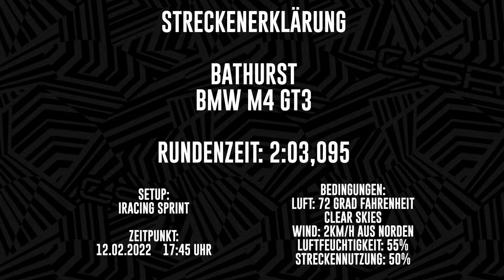Streckenerklärung Bathurst im BMW M4 GT3 | iRacing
00:00 Start
00:24 Die Runde
02:30 Erklärung der Runde

Unsere Streckenerklärung für Bathurst im BMW M4 GT3 für die GT3 Fixed Challenge auf iRacing. Dementsprechend wurde die Runde mit dem Fixed Setup "Sprint" von iRacing gefahren.
🇩🇪 Komm gern auf unseren SimRacing Discord (und schicke uns deine Clips)
Du hast Interesse an iRacing? Nutze unseren Code "PR-GSR10" und bekomme drei Monate für nur $10

Wir nutzen übrigens das SDK Gaming Overlay und mit dem Code SDK10-GSR spart ihr 10%.

You are interested in iRacing? Use our code "PR-GSR10" and get three months for just $10